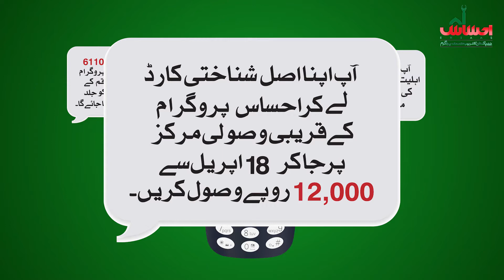EHSAAS Program announces last date to receive 12000 Emergency Grant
Ehsaas Program has announced the last date and process to get Emergency grant of 12000 rupees.